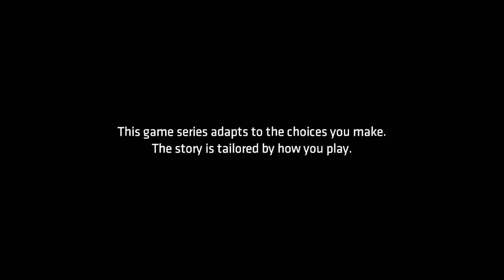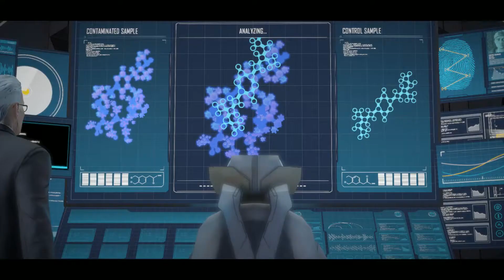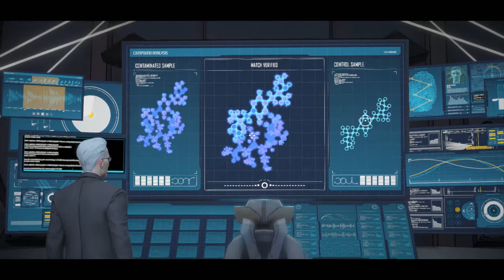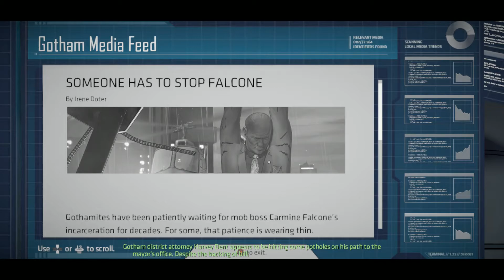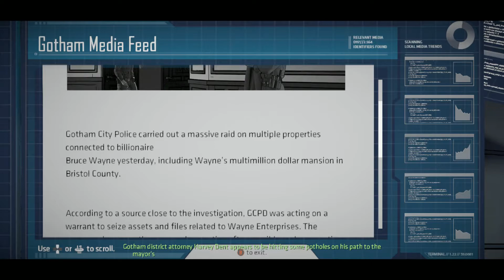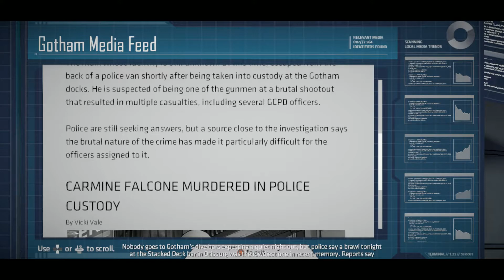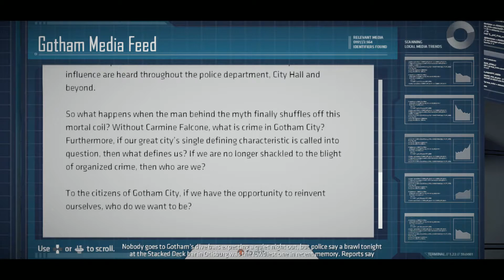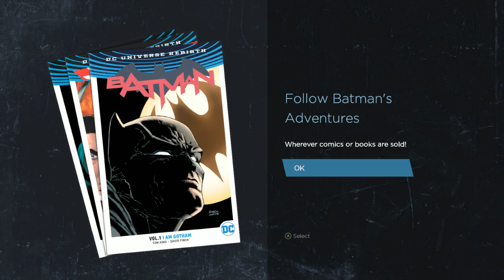Batman: The Telltale Series - Episode 2: Children of Arkham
This is Batman: The Telltale Series